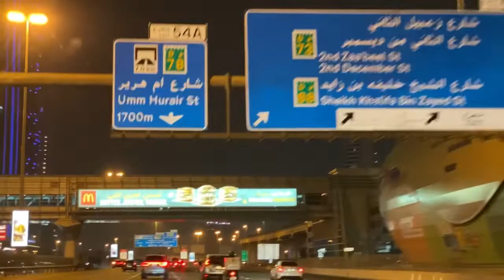Gabi sa Dubai|Roadtrip